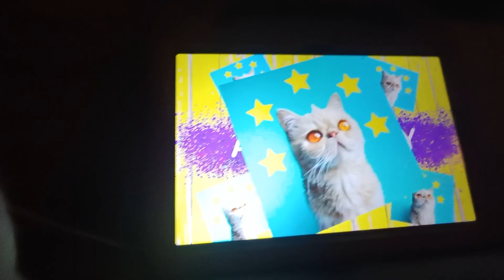kittens first video for myself '_'